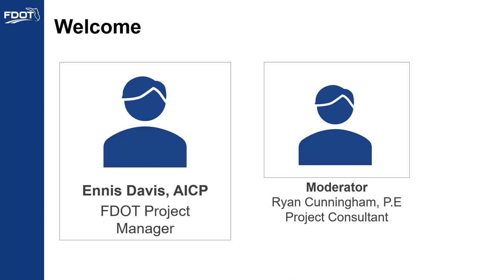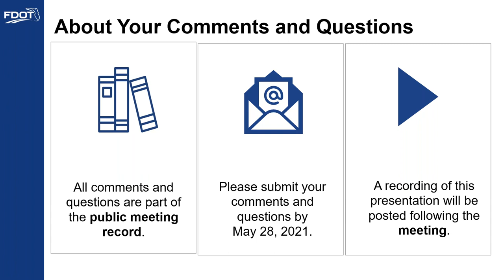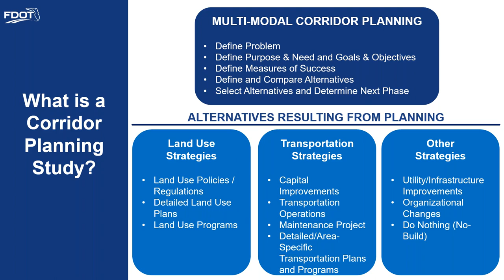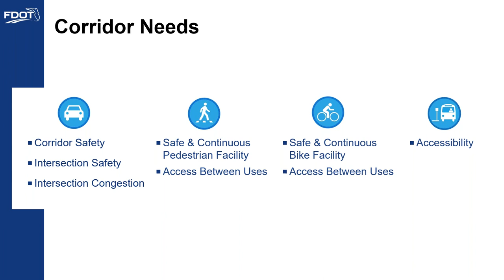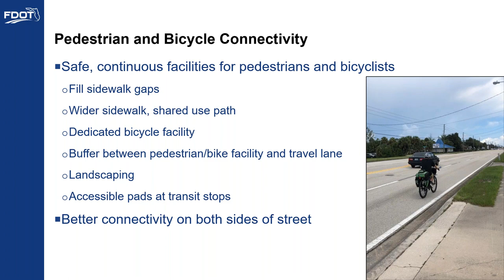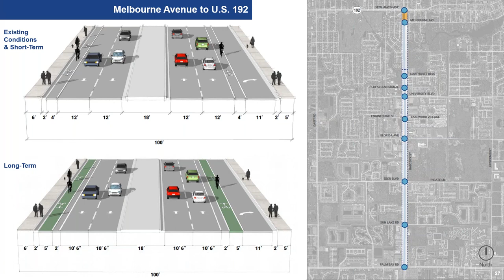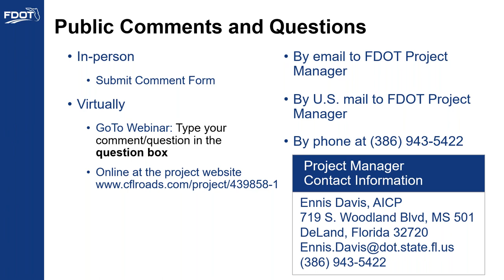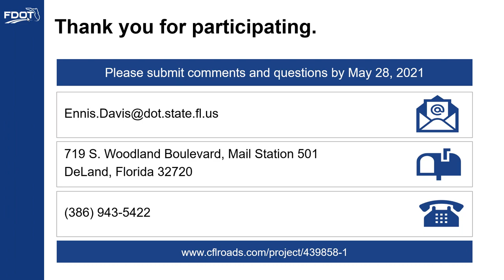2021-05-18 Public Meeting Recording